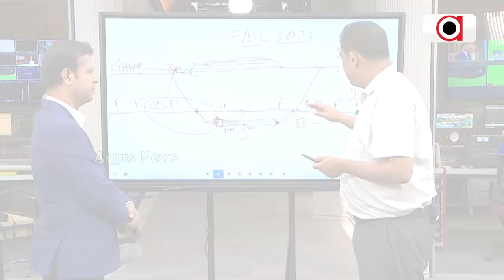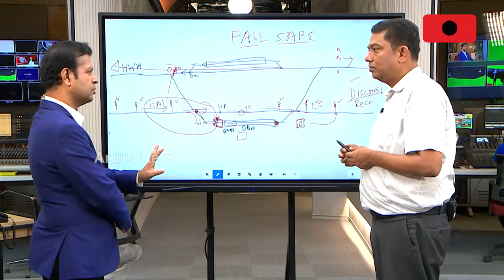Who Is Behind Bahanaga Triple Train Tragedy?